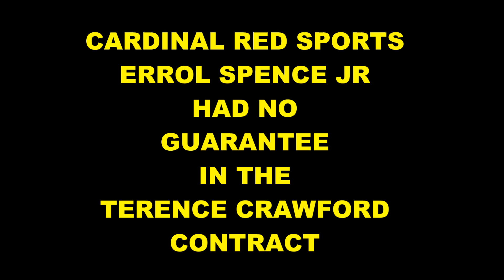OH😲 ABEL SANCHEZ GIVING THURMAN NO CHANCE AGAINST ERROL SPENCE! SAY'S SPENCE WON'T BREAK A SWEAT 💯🥊💨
Before Errol Spence Jr. became a unified welterweight champion and pound-for-pound stalwart, the Dallas native called for a showdown against former WBC and WBA champion, Keith Thurman. But, in spite of Spence’s callouts, Thurman (30-1, 22 KOs) continually turned a blind eye to his demands. As time slowly ticked by, Thurman’s refusal to face him left Spence heated. Even now, several years later, the 32-year-old has openly admitted that he has little to no interest in facing his longtime rival. However, if Spence (28-0, 22 KOs) happens to square off against Thurman in the early months of 2023, former world-renowned trainer Abel Sanchez, is of the belief that not only would Spence win, but he’ll barely break a sweat while doing so. “Spence beats him,” said Sanchez during an interview Thurman’s long-lasting battle with the injury bug has led to protracted stints on the sidelines. Over the course of the last five years, the 33-year-old has entered the ring on just three occasions, going 2-1 in the process. Considering Spence’s propensity for rising to the occasion, Sanchez is firmly of the mindset that at this stage in his career, he's simply the better all-around fighter. And after being ducked by TERENCE CRAWFORD who will take on David Avanesyan on Dec. 10. PENCE JR is looking to put a hurting on someone and THURMAN is right on time say's Sanchez.  let's breakdown this boxing news.

The latest Errol Spence JR Breaking Boxing News Updates

(Terence Crawford Next Fight Update Here Just Check Back Each Day)

To Cardinal Red Does It All